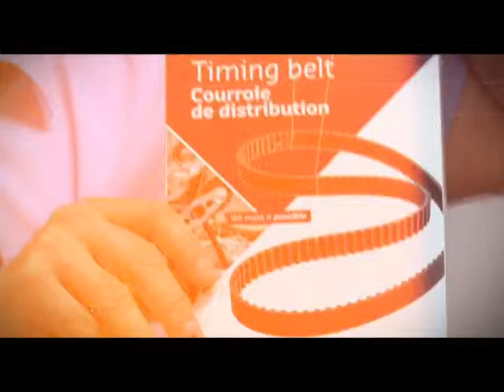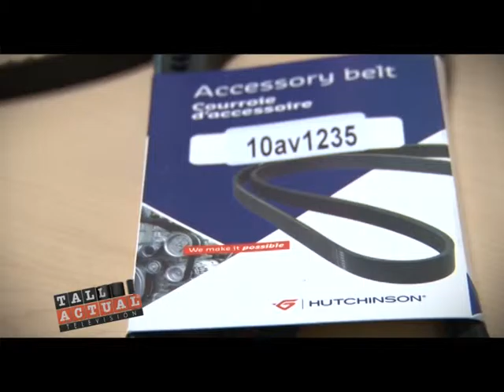Micro Geat 01 Institucional Hutchinson Correas de Distribucion y Poly V